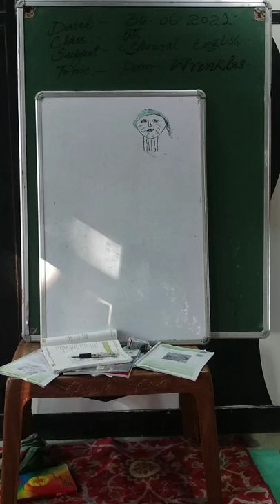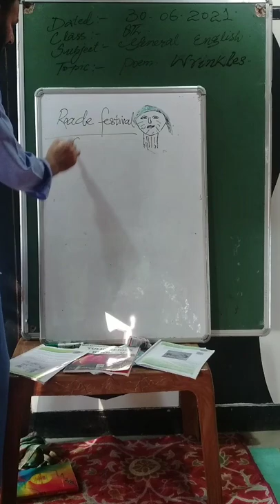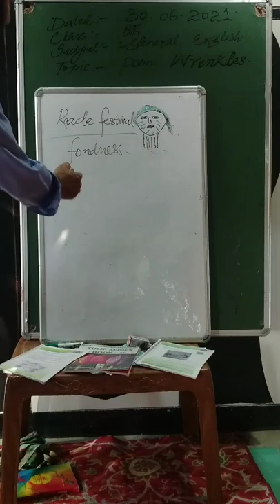Class 8th/General English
Poem Wrinkles